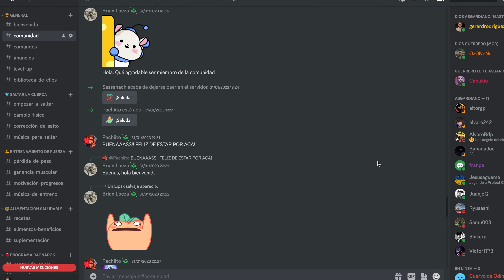5 Acciones que AUMENTAN TUS RESULTADOS para QUEMAR GRASA!! 🔥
DESCARGO DE RESPONSABILIDAD: Toda la información aportada en este canal tiene un objetivo educativo y no pretende diagnosticar o tratar enfermedades. Ningún vídeo sustituye la atención médica estándar, que deberá proveerle su médico y/o especialista de referencia.